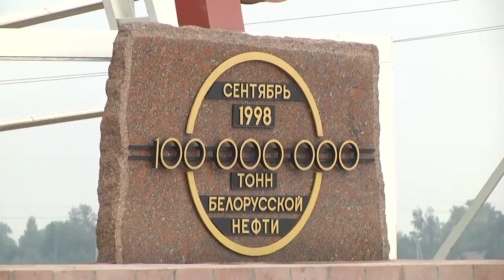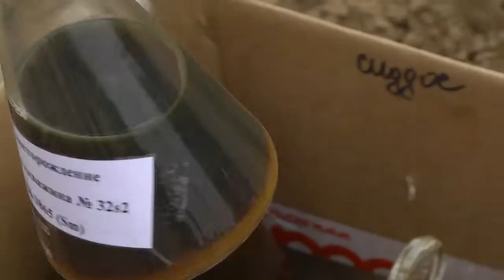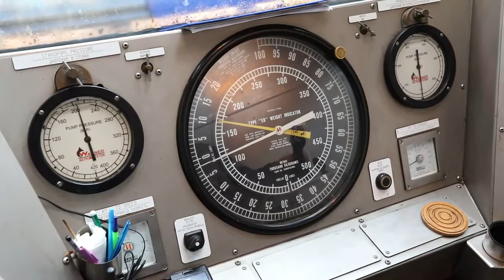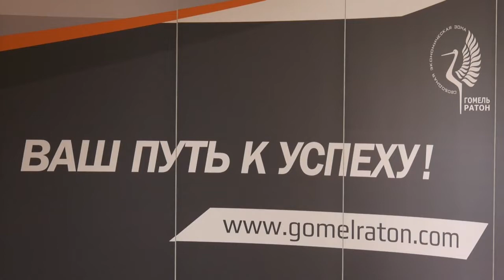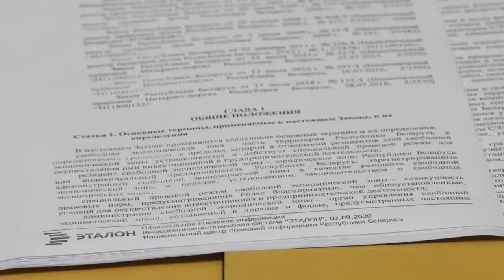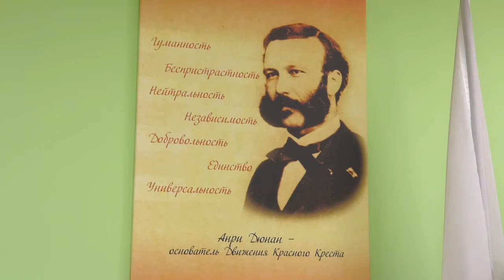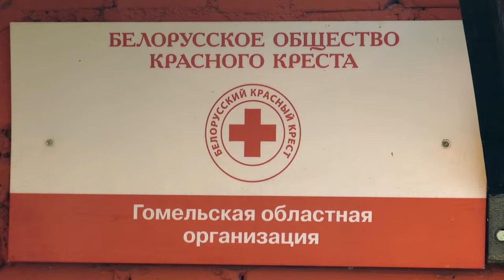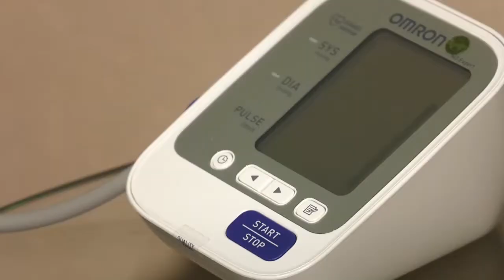03 09 2020 НОВОСТИ